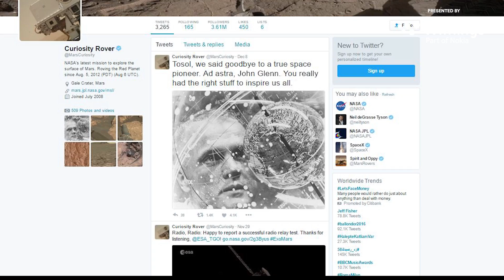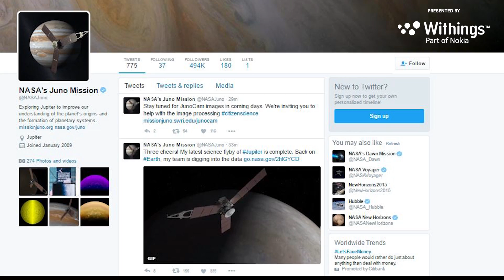NASA brought science to the masses in 2016: Year in Review